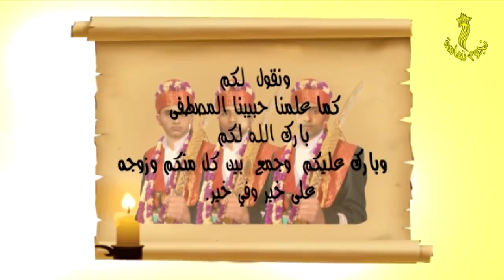مع الأسف بعت روحي لك مع جيتلك عاني أداء الفنان نسيم يحي من أفراح آل الفقيه بالتريبة